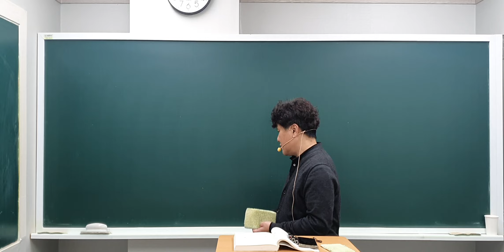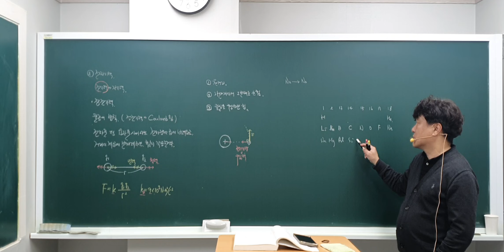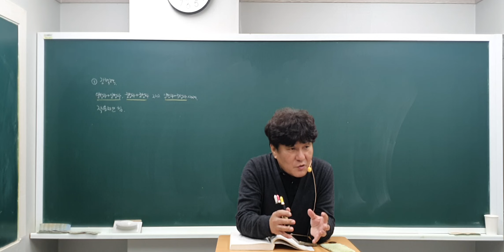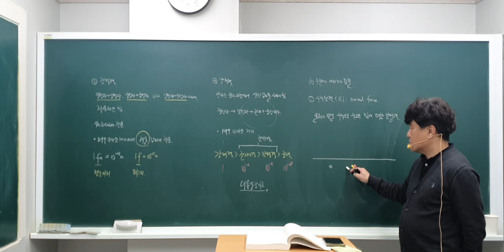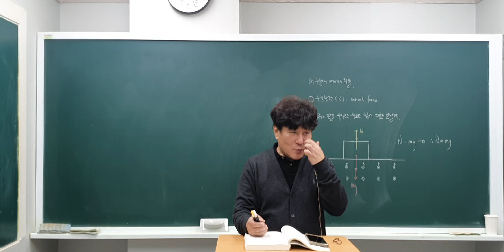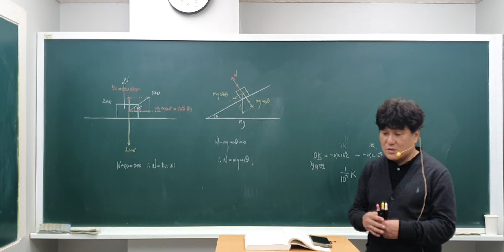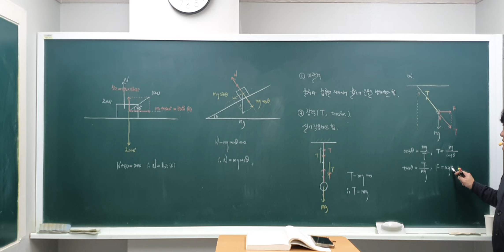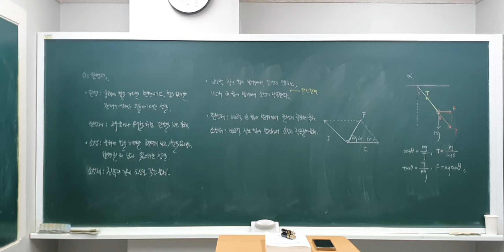2024년 3월 4일 중1경시 여러가지힘(2)